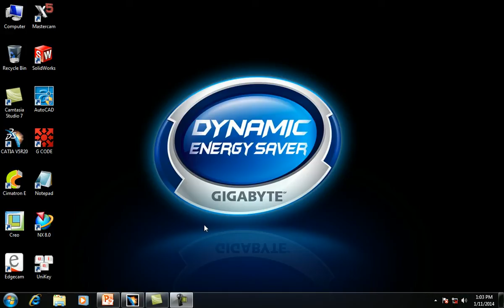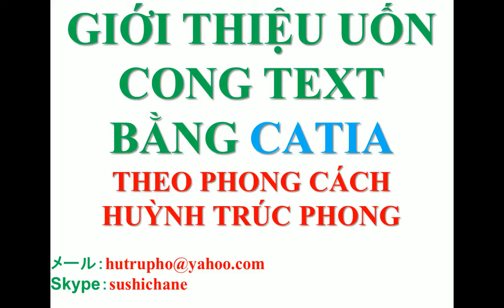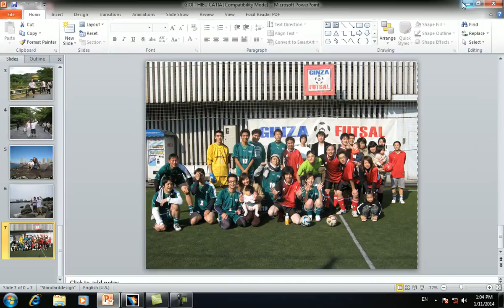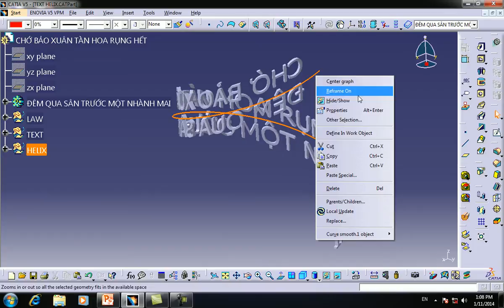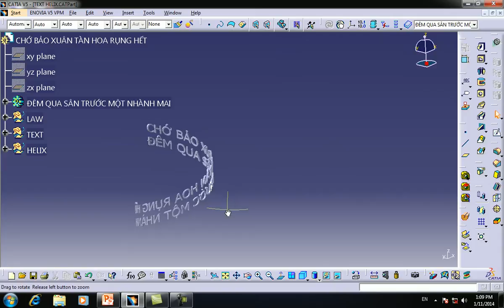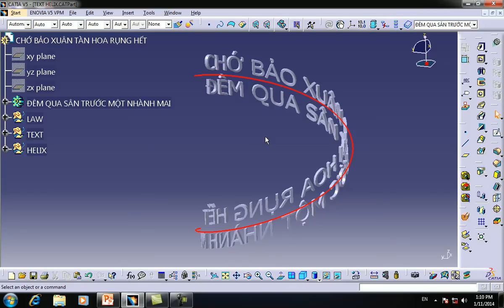CATIA SURFACE MODELING TEXT 3D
HUỲNH TRÚC PHONG